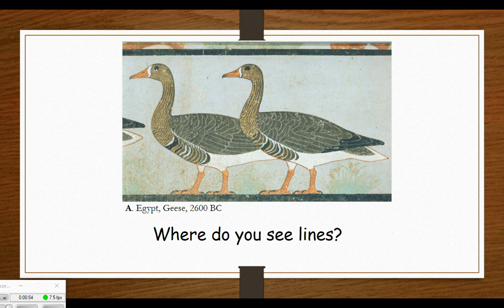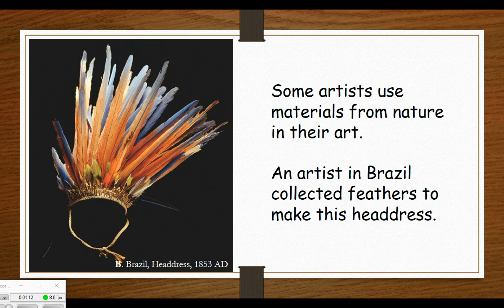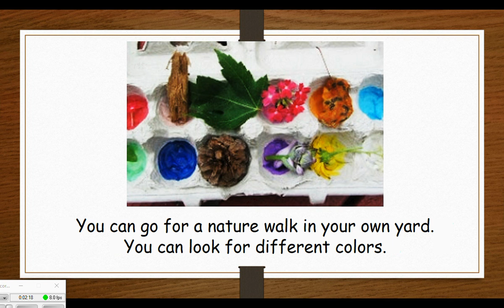Springtime Beauty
This activity guides the student to understand that artists look to nature for creative ideas. Two historical artworks are presented and questions are presented to guide the viewer to compare and contrast the two artworks. Viewers are encouraged to go outside and look for nature's beauty - themselves.